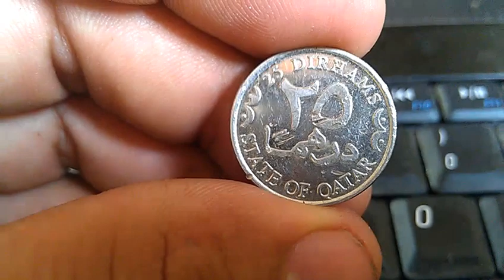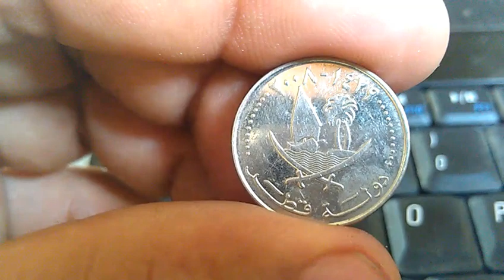50 Dirhams - Hamad 2008- Qatar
50 Dirhams  - Hamad 2008- Qatar
50 درهم - حمد 2008 - قطر